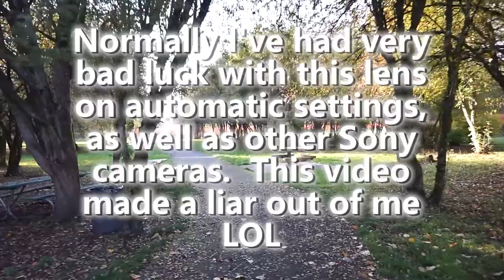Nice day, test video, vlogging lens automatic settings test, bad battery life